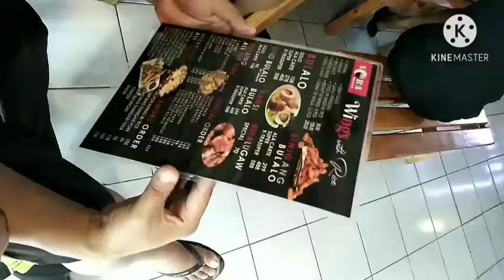May biglaang bisita magugulat kayo Kung sino sila😂😂ang Asim talaga😂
Pawang kalokohan lamang pampagoodvibes